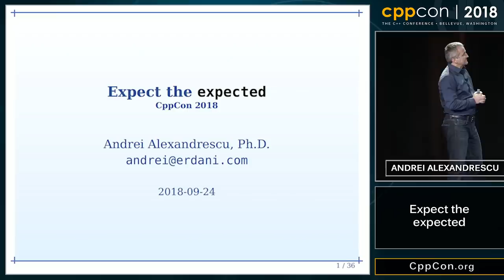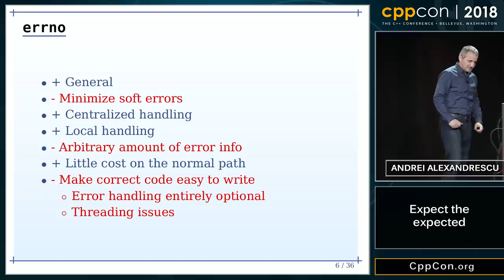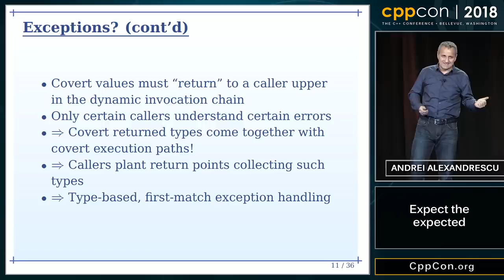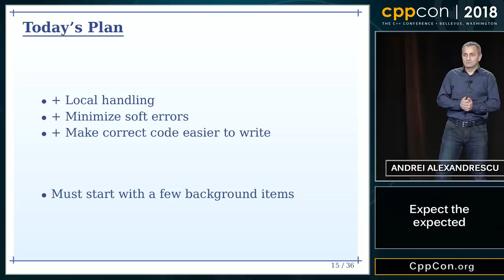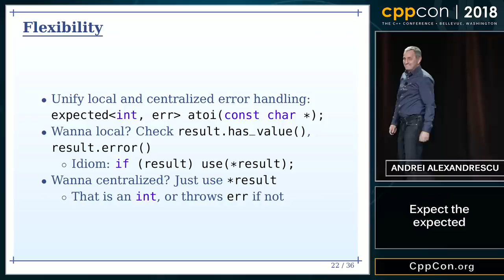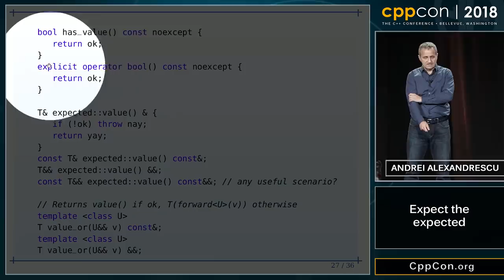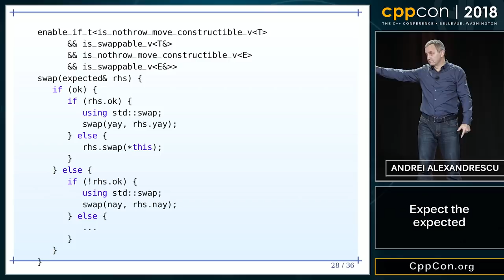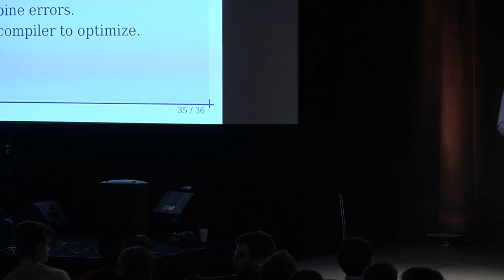CppCon 2018: Andrei Alexandrescu “Expect the expected”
Writing code that is resilient upon errors has always been a pain point in all languages. Exceptions are the politically correct means to signal errors in C++, but many applications still resort to error codes for reasons related to ease of understanding, ease of handling errors locally, and efficiency of generated code.

This talk shows how a variety of theoretical and practical artifacts can be combined together to address error codes and exceptions in one wholesome, simple package. The generic type expected‹T› can be used for both local (error-code-style) and centralized (exception-style) manners, drawing from the strengths of each.

Andrei Alexandrescu, The D Language Foundation
Vice President

Andrei Alexandrescu is a researcher, software engineer, and author. He wrote three best-selling books on programming (Modern C++ Design, C++ Coding Standards, and The D Programming Language) and numerous articles and papers on wide-ranging topics from programming to language design to Machine Learning to Natural Language Processing. Andrei holds a PhD in Computer Science from the University of Washington and a BSc in Electrical Engineering from University "Politehnica" Bucharest. He is the Vice President of the D Language Foundation.